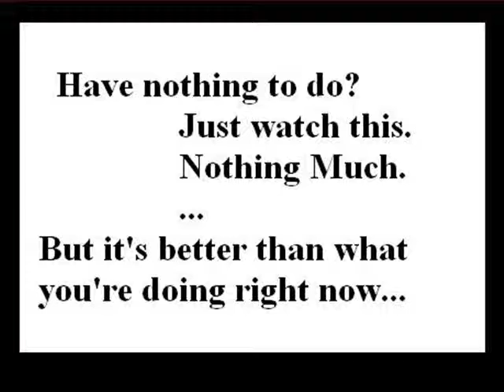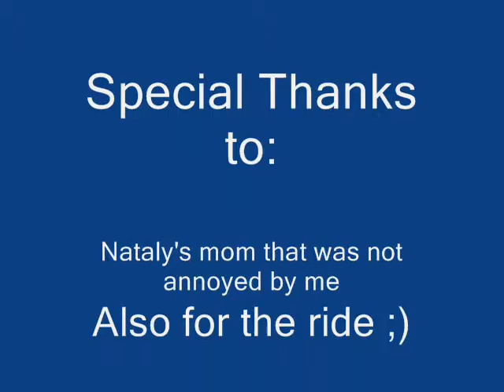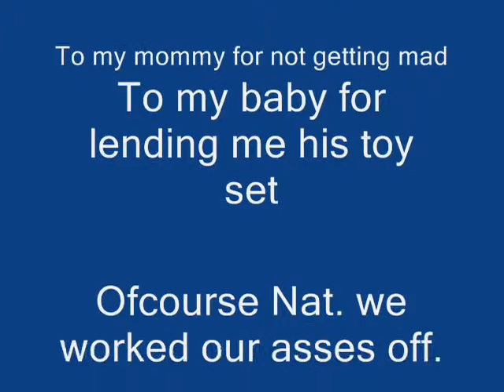Chain Reaction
Small cuts from our video project for physics...